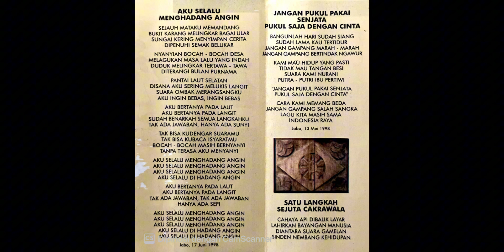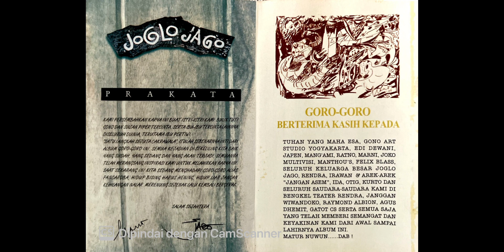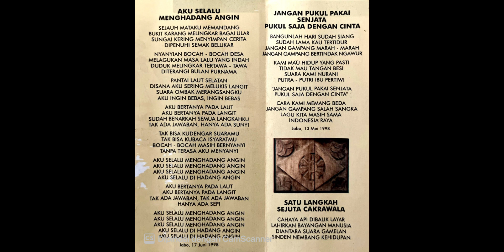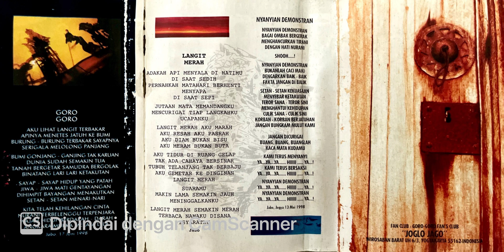SAWUNG JABO — Full Album ‘Kado Buat Ibu Pertiwi GORO-GORO’ (1998)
SAWUNG JABO bernama asli Mochamad Djohansyah kelahiran Ngampel Tanjung Perak Surabaya 4 Mei 1951. SAWUNG JABO alumni AMI sekarang ISI Yogyakarta adalah seniman dan musisi kondang Indonesia yang dikenal dengan keterlibatannya dalam hampir segala bentuk kesenian baik itu bermusik, teater, melukis, dan juga tari. Sawung Jabo dikenal dalam konsepnya yang menggabungkan elemen musik Barat dan Timur, khususnya Jawa. Dia paling dikenal melalui keterlibatannya dalam grup musik "Swami" dan "Kantata Takwa" bersama musisi-musisi kenamaan Indonesia lainnya pada akhir tahun 80-an dan tahun 90-an seperti Iwan Fals, Jockie Suryoprayogo, dan juga sponsor mereka, pengusaha Setiawan Djodi. Merekalah yang melahirkan lagu-lagu terkenal yang bertemakan sosial dan politik seperti "Bento", "Bongkar", "Hio", "Kuda Lumping", dan "Nyanyian Jiwa". Lagu-lagu tersebut menjadi populer setelah dimainkan dalam konser akbar Kantata Takwa di Stadion Utama Gelora Bung Karno, Jakarta, 23 Juni 1990. Proyek musik Kantata tersebut kemudian diabadikan dalam film "Kantata Takwa" (2008) arahan sutradara Eros Djarot dan Gotot Prakosa. Sawung Jabo dikenal produktif dalam melahirkan karya seni atau terlibat dengan para seniman dari bermacam daerah seperti Surabaya, Yogyakarta, Solo, Bandung, Sidoarjo, Jember, bahkan sampai negara Australia.

Kembali ke Indonesia pada akhir tahun 90-an, Jabo mendirikan "Goro-Goro", bersama sejumlah musisi muda Yogyakarta dan merilis album "Goro-Goro", album yang terinspirasi oleh gonjang-ganjingnya situasi Indonesia di era reformasi saat itu. Mereka kemudian berkeliling di daerah Tapal Kuda di Jawa Timur.

Kembali ke Australia, dia membentuk "Geng Gong" bersama Ron Reeves, Kim Sanders, dan Reza Achman, melakukan tur pada tahun 2000 dan 2003. Pada tahun yang sama dia dinominasikan dalam AMI Award untuk kategori World Music. Dia juga menggagas kelompok Teater Gerak Oyot Suket (akar rumput) yang pentas keliling Jawa, antara lain di kota Yogyakarta, Jakarta, dan Bandung.

Awal 2004, Jabo kembali berpentas di Sidoarjo bersama kelompok Sirkus Barock yang kali ini diisi oleh Innisisri, Totok Tewel, Edi Darome, ditambah Boss, dan Ipul ("Jangan Asem", "Sby"). Mereka berkolaborasi bersama Kelompok Swaraparawatu di Sidoarjo dan perkusi Magic Skin of Drums di Bandung.

Selama di Australia Jabo mempersiapkan pementasan teater Sawung Galing bersama sutradara Australia Don Mamoune yang berpentas di Indonesia pada bulan September di lima kota, antara lain Jakarta, Bandung, Yogyakarta, Solo, dan Surabaya.

Dari pergaulannya di kalangan seniman Bandung, Jabo kemudian membentuk sebuah grup tak resmi bernama BalladNa yang membawakan lagu-lagu bertema cinta dan perenungan, kelompok ini terdiri antara lain dari Hari Pochang (Gitar, Harmonika), Mukti Mukti (Gitar, Vokal), Efiq Zulfiqar (Perkusi, Suling, Flute, Kecapi) dari Bandung, dan Firman Sitompul (Cello) dari Yogyakarta.

Karena latar belakang pengalaman musiknya yang mencakup dua dunia, Indonesia dan Australia, Sawung Jabo dikenal dalam konsepnya yang menggabungkan elemen musik Barat dan Timur, khususnya Jawa. Konsep tersebut didukung oleh sahabat-sahabat senimannya seperti Totok Tewel, Innisisri, Gondrong Gunarto, hingga Baruna. Para seniman dan musisi di luar jalur industri itulah yang membantu Jabo dalam usahanya untuk mengekspresikan ide-ide musiknya kepada masyarakat.

Konsep musik yang dibawakan Sawung Jabo pada era Sirkus Barock, Swami dan Kantata dikenal penuh pendewasaan dan kepolosan, diiringi dengan musik yang dinamis. Jabo juga dikenal dengan teriakan-teriakannya yang garang, liar, dan nyentrik dalam pentas-pentasnya. Paska tahun 2000, lagu-lagu Jabo lebih bernuansa religius, menggali makna hidup, cinta, dan perenungan.

Selamat bernostalgia dan salam Rock-Ind 🎶🎸🇮🇩🤟manusiakamar 🙏